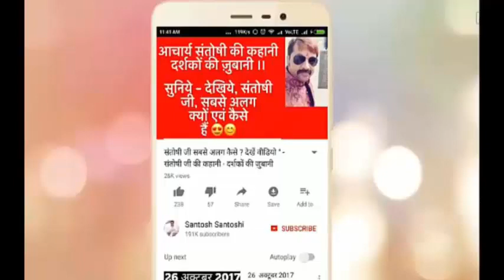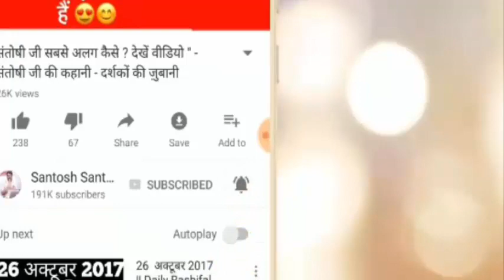Never Touch Non Veg | Why | नॉन वेज खाने से कैसे आता है दुर्भाग्य | Say No to Non-veg | Deep Logic